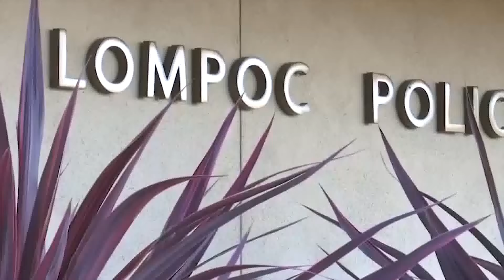Lompoc Police Department to use over $700,000 in federal funds for public safety upgrades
The city of Lompoc announced the Lompoc Police Department received federal funding of $728,000 for the 2024 fiscal year to help with public safety upgrades.